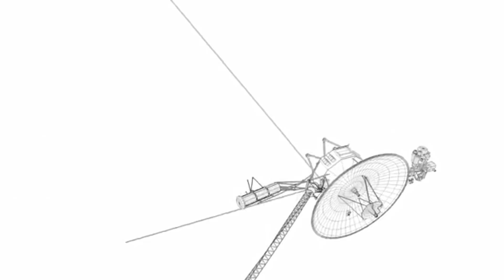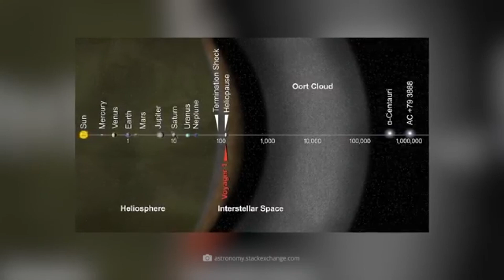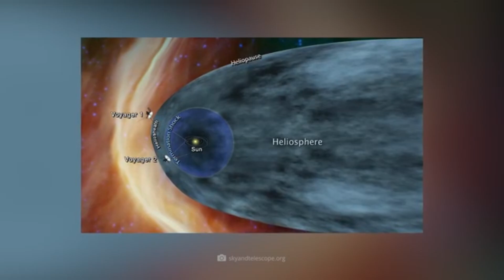Record-Breaking: Voyager 1 Is Only One Light Day Away!